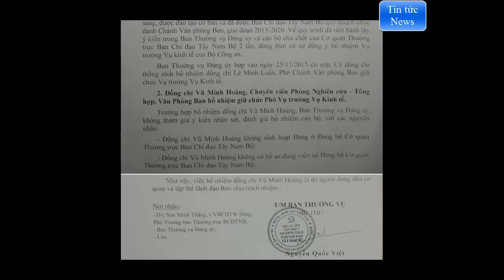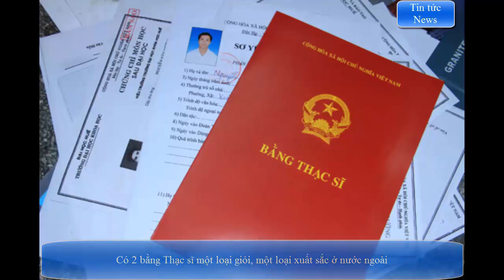vụ phó Vũ Minh Hoàng thông tin thêm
giờ đây khi lật lại hồ sơ của vụ phó Vũ Minh Hoàng người ta bắt đầu nhận thấy có những sai lệch trong thông tin về sơ yếu lý lịch của chinh anh!!! Không biết mọi chuyện rồi sẽ ra sao